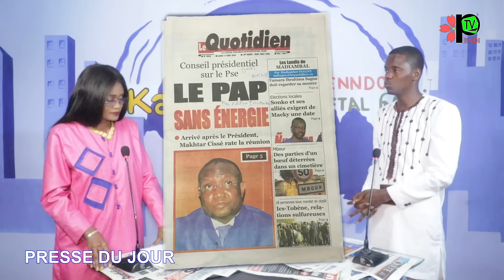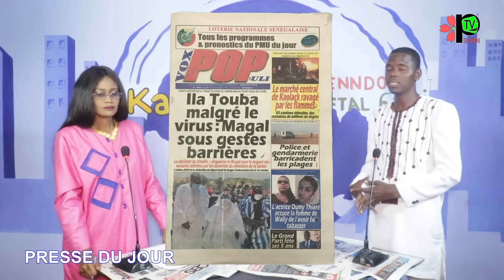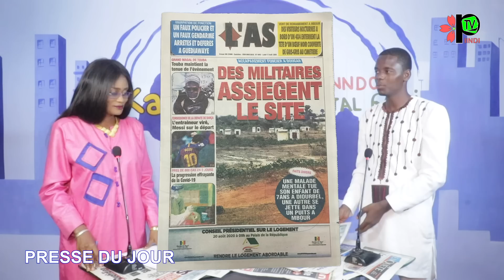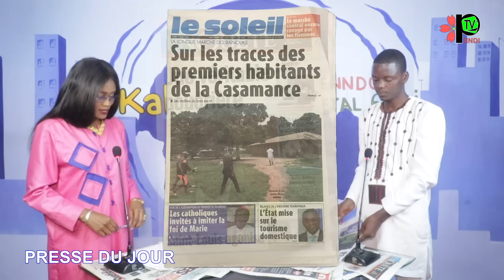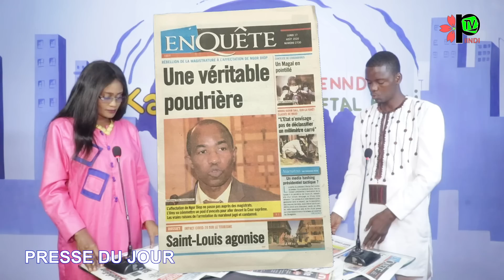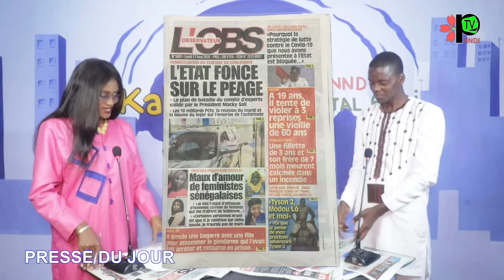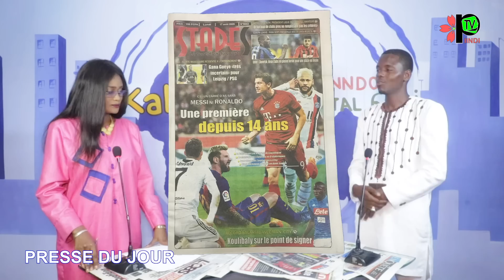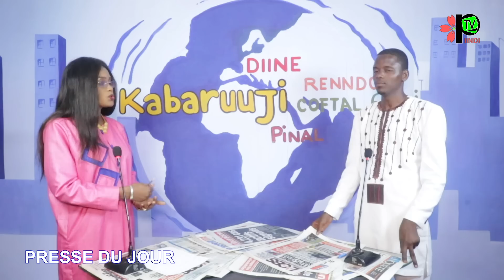REVUE DES TITRES DU 17 AOÛT 2020